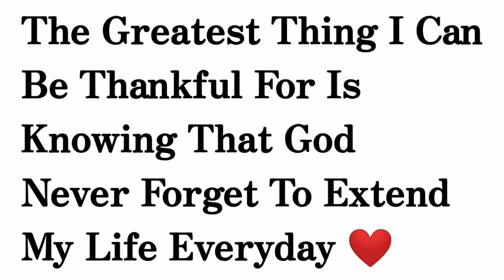RACING PIGEON || LECTHON ULO NEW YEARS POOLING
Mga idol kalapatids paki suportahan Naman nang ATING channel at paki like and share na Rin Po sa mga idol nating nag kakalapati din, maraming salamat sa mga tunay na sumusuporta,

Paki suportahan nio din Po Ang ATING pangalawang channel Fishda Aquatic World. Salamat God bless you all 🙏🙏🙏